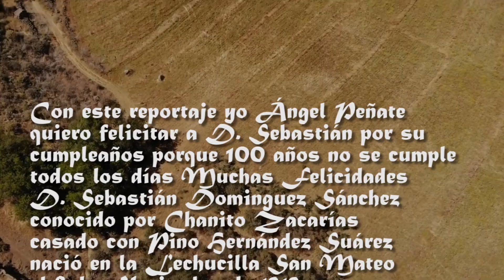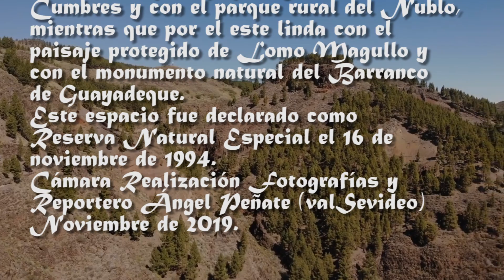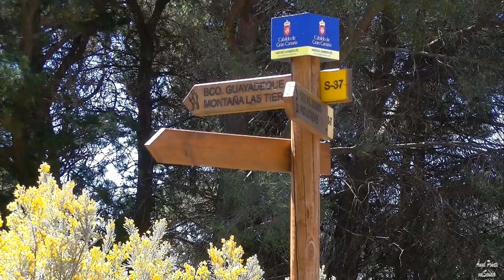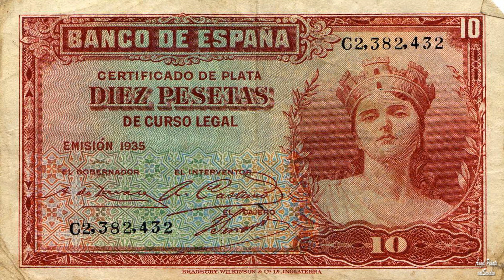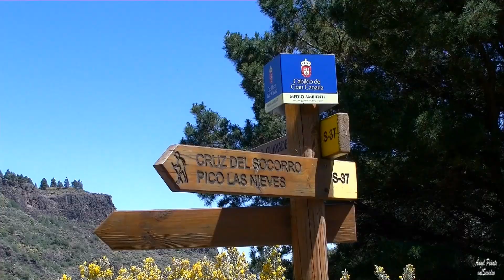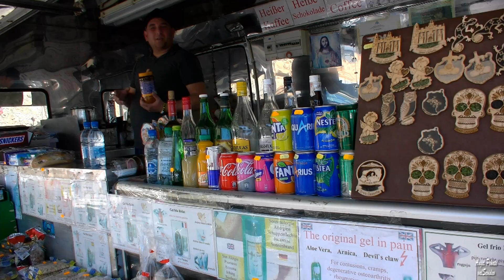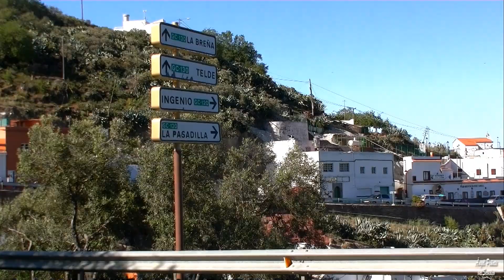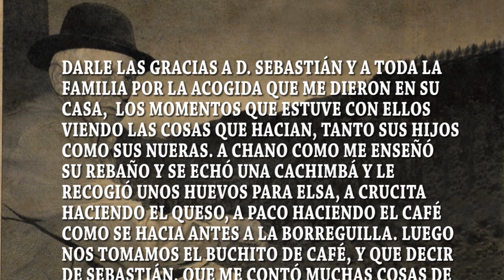D. Sebastián Domínguez Sánchez conocido por Chanito Zacarías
Con este reportaje yo Ángel Peñate quiero felicitar a D. Sebastián por su cumpleaños porque 100 años no se cumple todos los días Muchas Felicidades.
D. Sebastián Dominguez Sánchez conocido por Chanito Zacarías
casado con Pino Hernández Suárez nació en la Lechucilla San Mateo el 8 de Noviembre de 1919 tiene 3 hijos Pino, Chano,  Paco luis Dominguez Hernández. Las nueras son: Crucita Mayor Viera y Elsa  María López López. Siempre está muy pendiente de Cristina, Chano, Alicia y Helena, sus nietos. Vive en El Orián ( El Lorian) También lo llaman Los Bucios o Los Cascajos. Eso está cerca de La Caldera de LosMarteles. La Caldera de los Marteles es una  caldera volcánica de Gran Canaria. Se  encuentra en la parte oriental de la
cumbre de la isla de Gran Canaria, delimitada por los municipios de
Valsequillo, San Bartolomé de Tirajana, Santa Lucía de Tirajana, Ingenio, Agüimes y Telde, y que abarca una superficie de 3568,7 Hectáreas. Por el oeste linda con el paisaje protegido de  Cumbres y con el parque rural del Nublo, mientras que por el este linda con el
paisaje protegido de Lomo Magullo y con el monumento natural del Barranco de Guayadeque. Este espacio fue declarado como
Reserva Natural Especial el 16 de noviembre de 1994.
Cámara Realización Fotografías y Reportero Ángel Peñate (valSevideo) Noviembre de 2019.